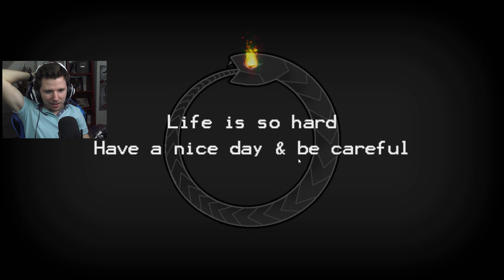LE CRÂNE DE CRISTAL (Death Coming FIN)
Gameplay / Let's play FR sur Death Coming.
Death Coming est un puzzle game où nous allons incarner la mort afin de tuer le plus de personnes en s'aidant des éléments du décor.